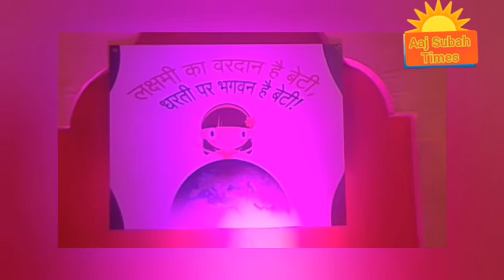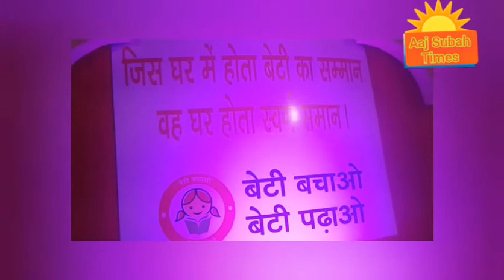OLD EX,,VEDESH MANTARY,,SUSHMA SWARAJ JI,, SAMAZIK KARYASALIYA,,,DELHI INDIA,,